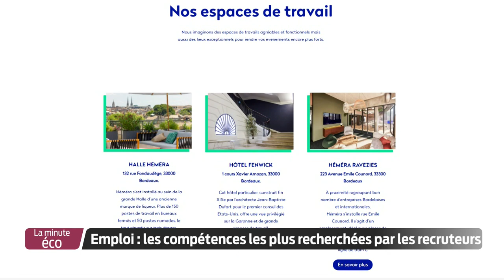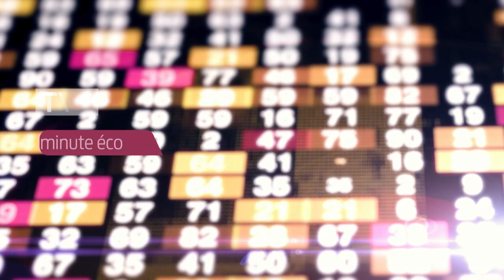La Minute Éco - Emploi : les compétences les plus recherchées par les recruteurs